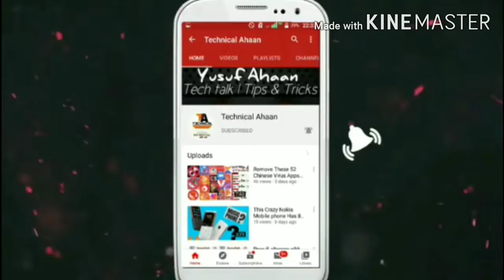FAU-G Indian Game | PUBG Replacement Game FAU-G | Full Details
Hello Dosto is video mein Maine aapse  baat ki hai Faug game  ke bare mein pubg mobile ke recent india ban ke baad Akshay kumar ne . Maine aapke sath is game ki details share Ki hai. Mujhe ummed hai ki aapko FAU-G Game ke bare main yeah video pasand ayegi

FAUG Game,
FAUG, Faug game,
fau-g game,
pubg alternative faug,
faug game india
 Akshay Kumar announced faug
faug launch date
pubg mobile alternative faug faug game launch
 fau-g Trailer
 faug trailer
 faug gameplay
 modi launch indian pubg faug
new game faug
Fau-g release date
Fau-G indian Pubg
 Faug Video, Technical Guruji,
Technicalguruji, nCore Games, fau g
game news, fau g game teaser, fau g game release date, fau g vs pubg

hello friends welcome to my channel Aap sabhi ka humery YouTube चैनल Technical Ahaan  par  swagat hai Dosto hamare is channel par Youtube se judi tips & tricks,Unboxing, Review, Tech news Sabkuch milega to aap channel ko subscribe jarur kare !!
fau-g game, pubg ban, faoji game, fouji game, fauji game, faug game trailer, game trailer, foug game trailer
fau g game release date,fau-g release date,new game faug